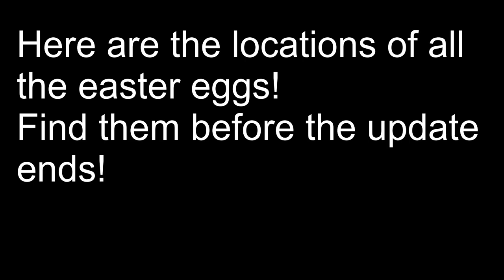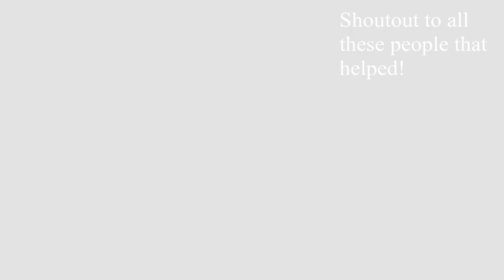Where to Find all the eggs in Project Kaiju (Free Easter Skins)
Hello I am apple, I make kaiju themed content but I am not only limited to that, if you come by the streams we play other games.

Friend policy - I do not accept friends when streaming or if you join discord and ask for it. If you see me outside of streams and you send it I may accept the request.